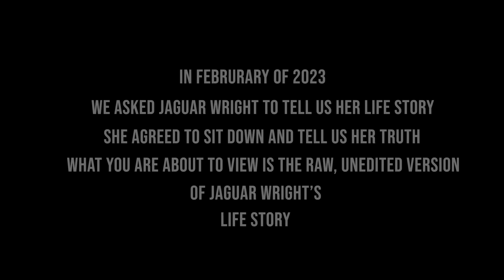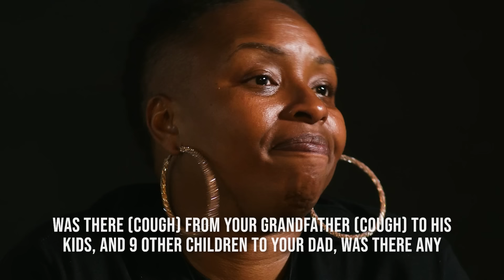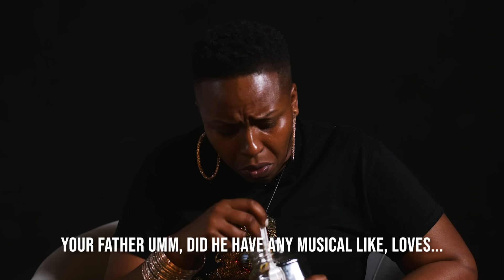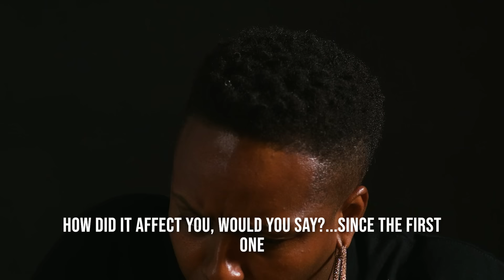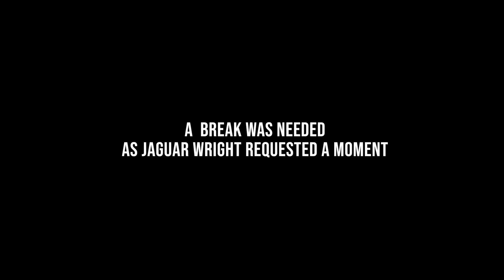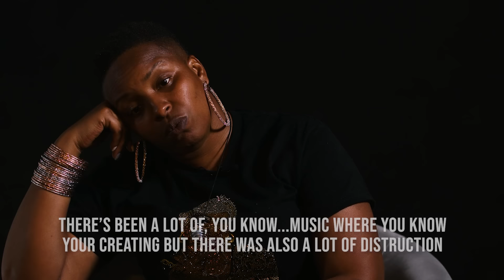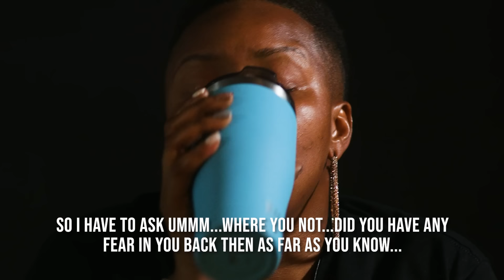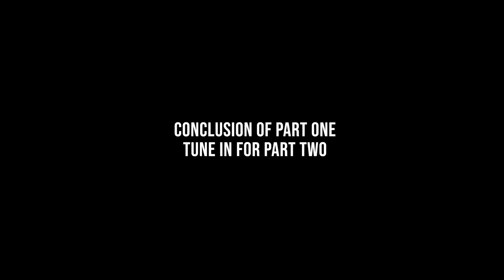Jaguar Wright Life Story Pt. 1 | RealLyfeStreetStarz Exclusive Candid Interview